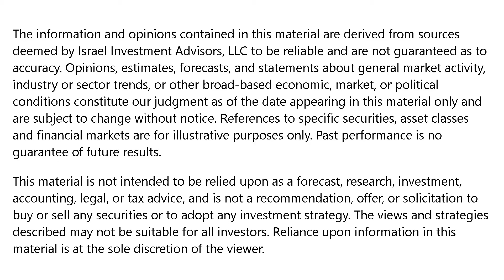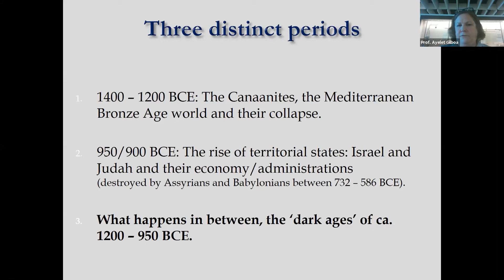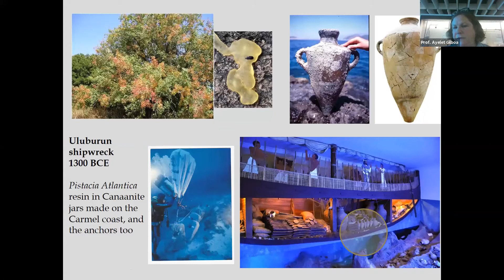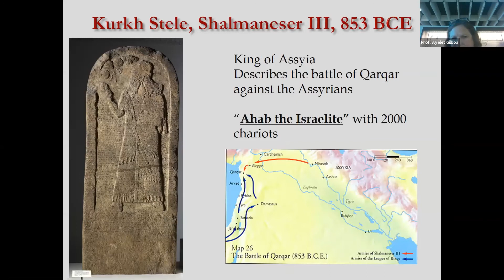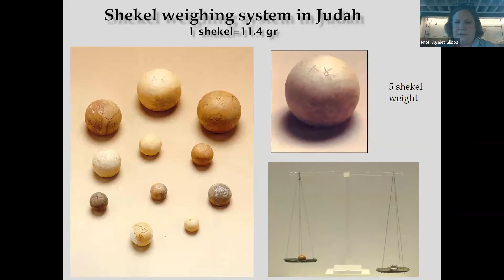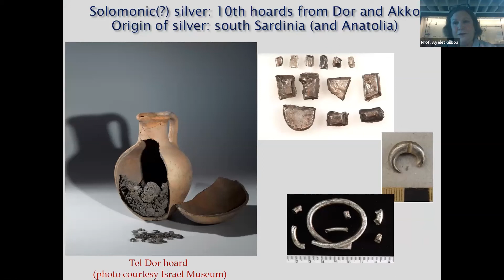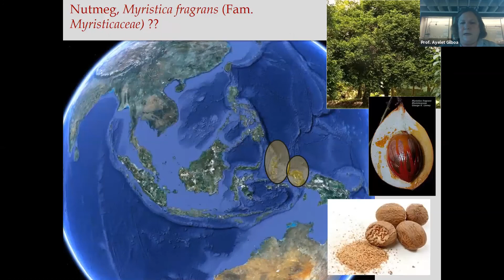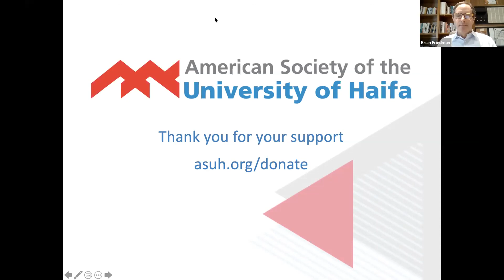Session 1: From Digging Up to Starting Up to Scaling Up - Three-part Lecture Series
From 3,000-year-old casks of wine to cutting-edge tech start-ups, it's all part of the story
Three-Part Lecture Series presented by Israel Investment Advisors in collaboration with the American Society of the University of Haifa
In this session: We take a look at ancient Israel under the guidance of University of Haifa Prof. of Archeology, Ayelet Gilboa and moderated by Brian Friedman, Portfolio Manager at Israel Investment Advisors.